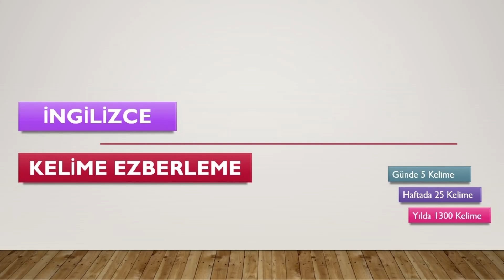5 KELİMEDE YDS (Yds Kelime Ezberleme)